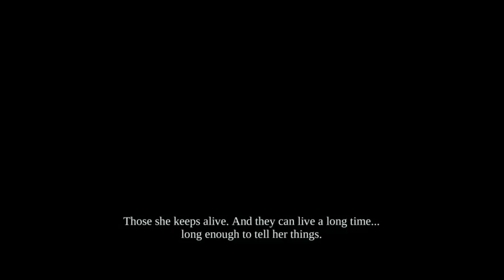Let's Play Darksiders [Blind] 40 | Der Stygian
Endlich kommt das entscheidende Duell : War gegen den Stygian. Zunächst schlachten wir gepflegt einige 0815 Dämonen bis sich der vorher gefesselte Stygian befreit und randaliert. Zuerst mussten wir einen Maulkorb entfernen um dasselbe Schema zu benutzen wie beim Sandwurm. Es ging eher einfach von der Hand als dass es stressig war. Fazit : Sandwurm = Stygian. Danach geben wir das Herz bei Samael ab und kassieren einen neuen Auftrag : Scilithia, eine Spinnenkönigin hinter den Ashlands töten und ihr Herz beschaffen.